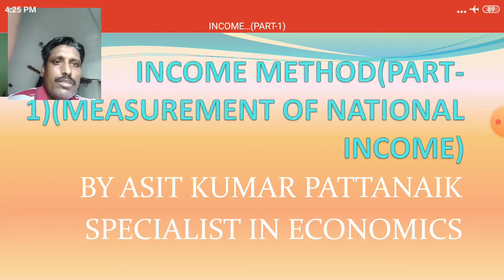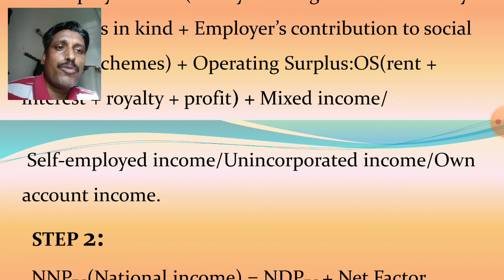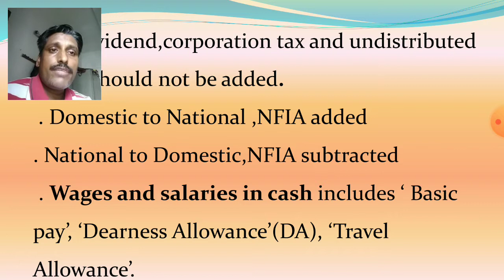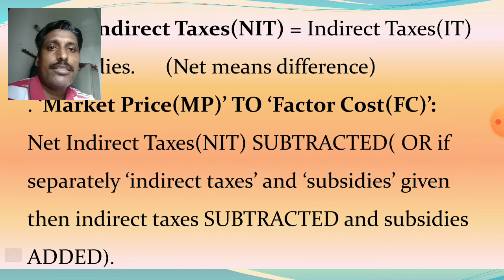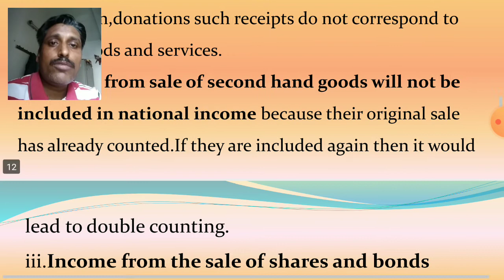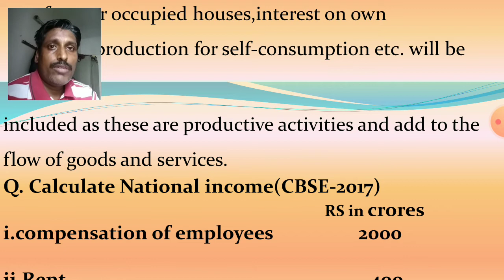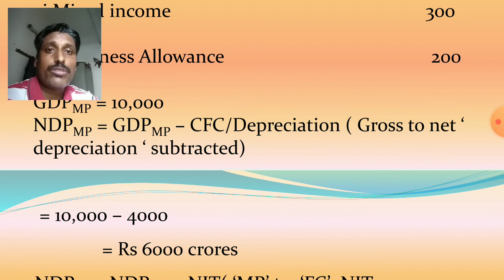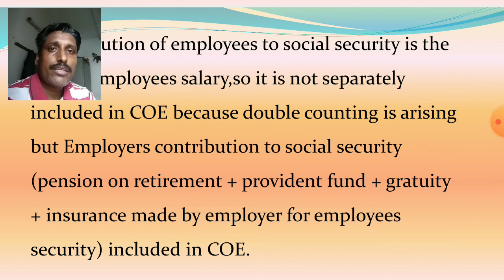INCOME METHOD(PART-1)NATIONAL INCOME ACCOUNTING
By Asit Kumar Pattanaik,Specialist in Economics